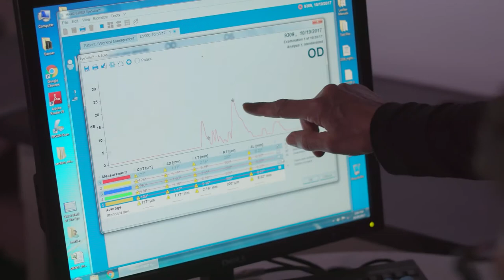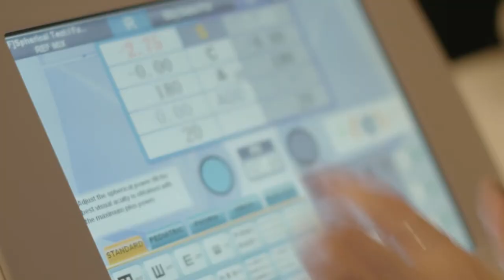Your NECO Experience